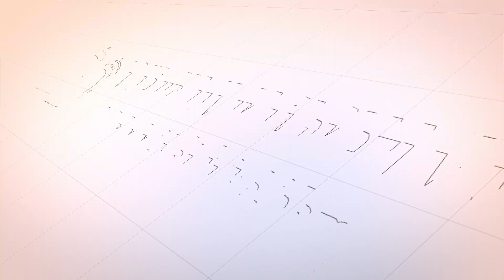AKAD TABARRU / DERMA (RAHAN) - Dr Tgk Husni Al Mubarak, MA (Kajian Fiqih Muamalah)